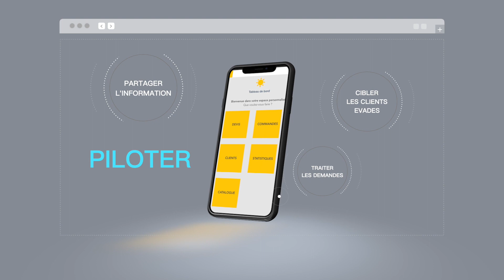Outils de gestion client - CRM - Positiveyes